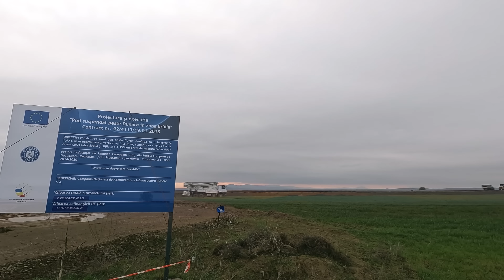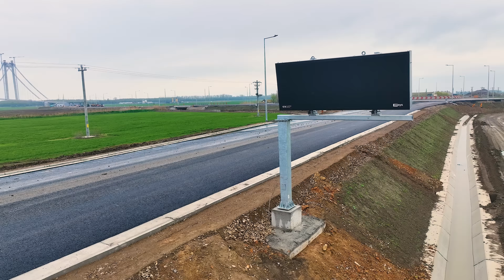POD Suspendat Dunare Ep. 250 | Maluri Braila si Tulcea Principalele lucrari | Smardan-DN2B 07.04.23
🌉POD Suspendat peste Dunare Braila Tulcea | Principalele lucrari mal Braila si Tulcea
De la Smardan DN22 la Centura Braila DN2B 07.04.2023

Intro (venirea personalului in santier si rasarit 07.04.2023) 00:01
Mal Tulcea  01:20
Mal Braila 11:46
Outro: 19:34

Distribuirea sau folosirea acestui material este posibila doar cu acordul proprietarului!

Daca doriti sa ma sprijiniti la realizarea acestor filmari, o puteti face astfel:
☑ Distribuire, abonare, apreciere
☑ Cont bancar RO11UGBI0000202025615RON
☑ Direct in video sub titlu, click "Multumire"
Va multumesc anticipat!

☑ Distribuire, abonare, apreciere
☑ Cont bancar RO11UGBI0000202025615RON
Va multumesc anticipat!